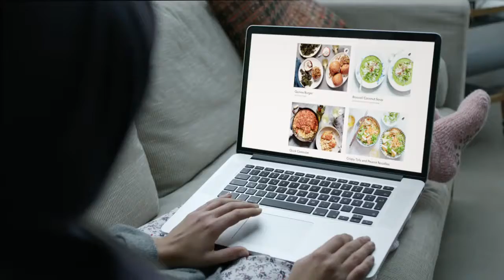Amazon Martha & Marley Spoon The Better Box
米国流通業界、アマゾン、食材・レシピ宅配、マーサ＆マーリースプーン